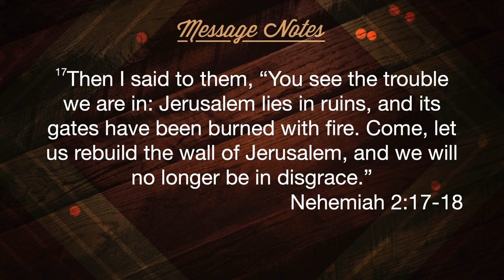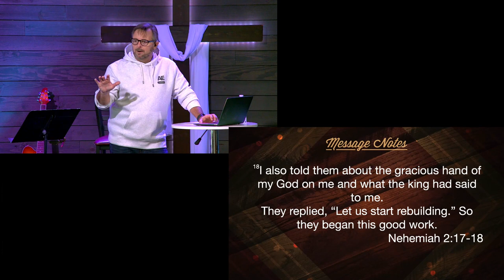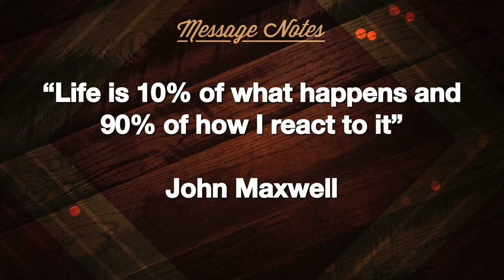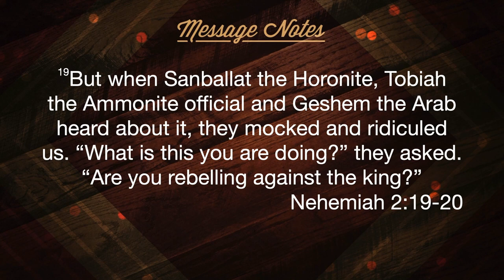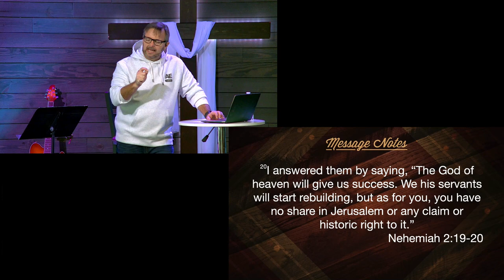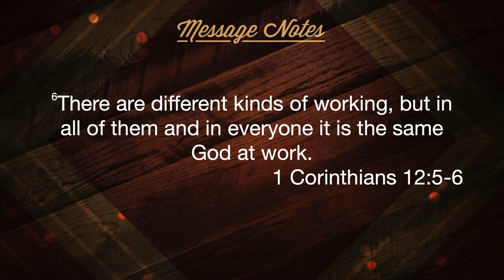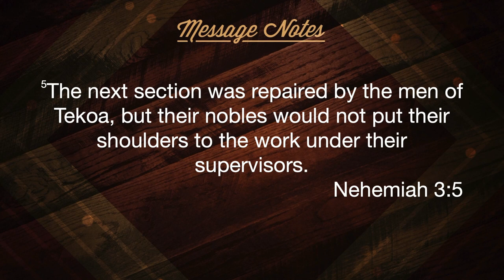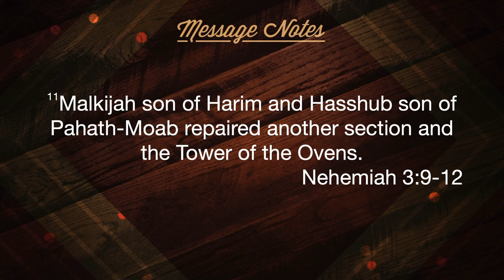Taking Action - Nehemiah, Getting On Track Week 4 - 21 January 2024